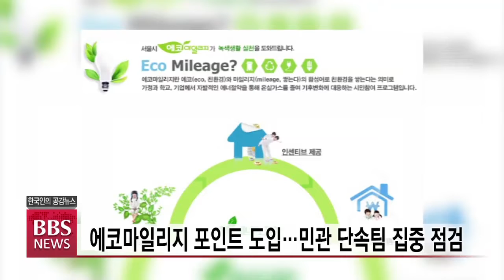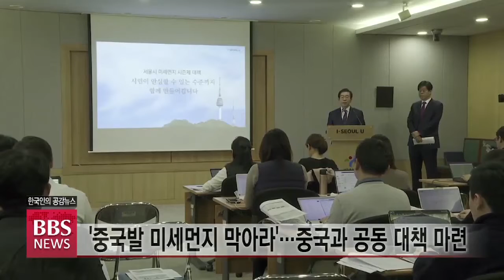[BBS뉴스] 미세먼지 다시 기승...땅 하늘 곳곳서 방지 나선다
겨울로 접어들면서 한동안 잠잠했던 미세먼지가 다시 기승을 부리고 있습니다.

정부와 지자체들은 차량 운행을 제한하고, 미세먼지 배출 단속을 위한 무인항공기를 띄우는 등 방지 대책을 일제히 내놓으며 분주한 모습인데요, 미세먼지 확산을 막기 위한 대책, 유상석 기자가 취재했습니다.